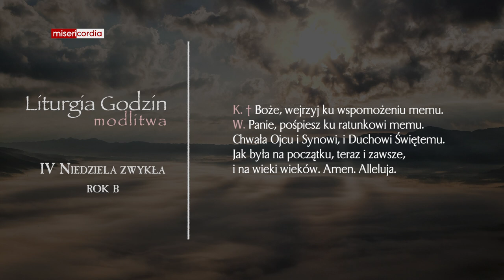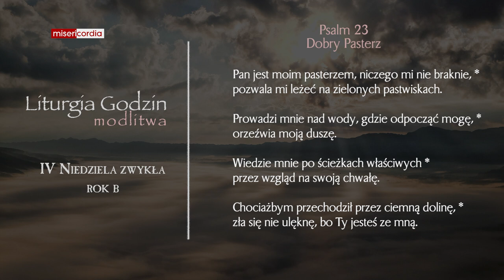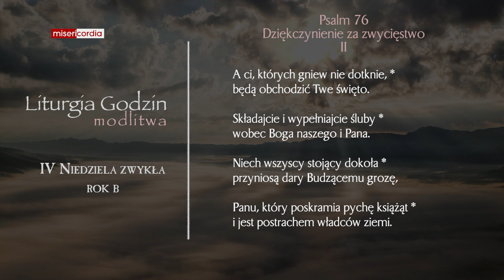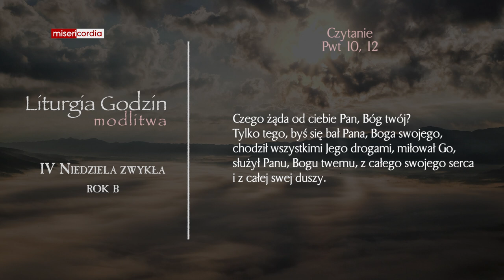Liturgia Godzin | Modlitwa Południowa | IV Niedziela zwykła (rok B)